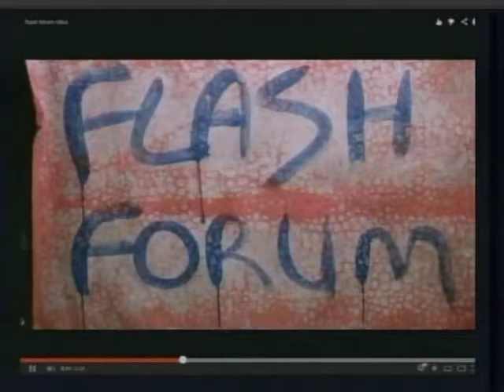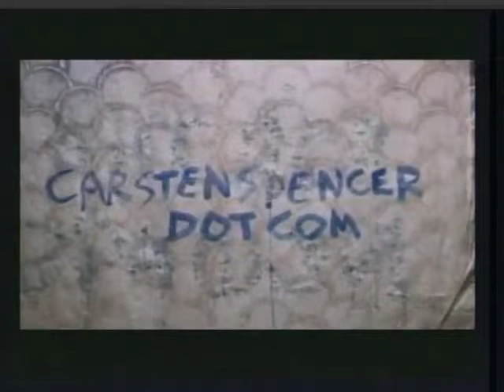Flash Forum 5:17:13 Beyond the Veil (Part 2)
Part 2 of Carsten sharing about The Dream Team, lucid/conscious dreaming, out-of-body experiences, healing from sexual abuse, past life regression, moving beyond the veil, life after death, near death experiences.  For more information and tools for awaking, expanding consciousness, healing soul and spirit home, into the body visit carstenspencer.com.